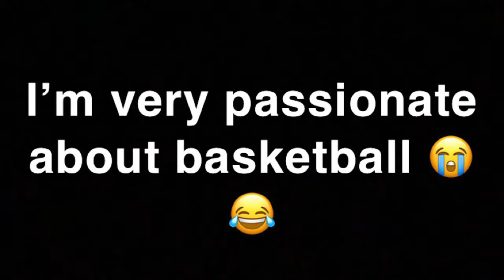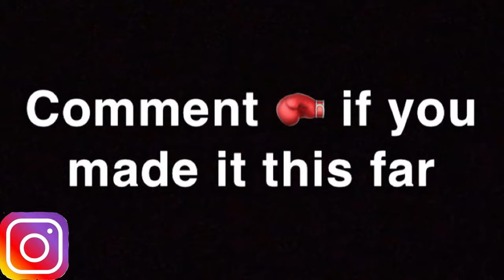🥊BOXING IN WALMART (VLOG)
Another put together real fast video sorry I’m trying to be more consistent I got a lot more videos on the way.